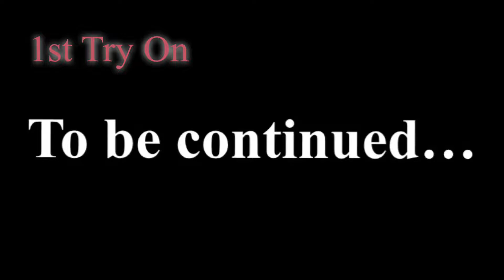Fabletics try on